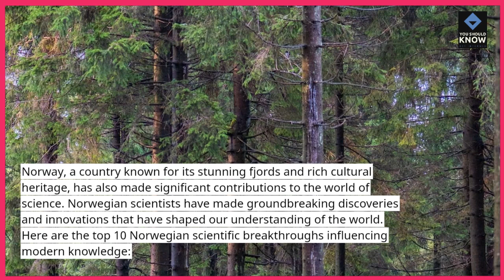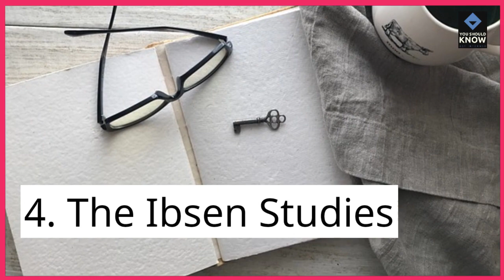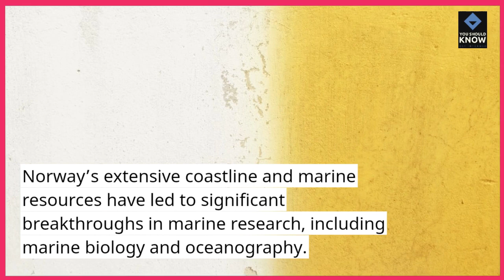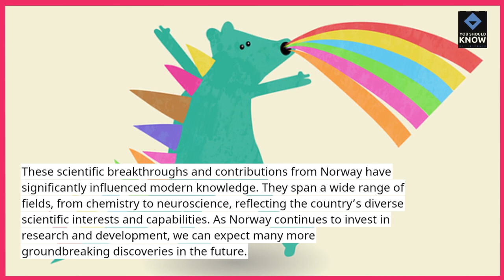Top 10 Norwegian Scientific Breakthroughs Influencing Modern Knowledge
Witness Norway's impact on the world of science with our list of the top 10 scientific breakthroughs. Explore advancements that have shaped modern knowledge, showcasing Norway's role in scientific innovation.